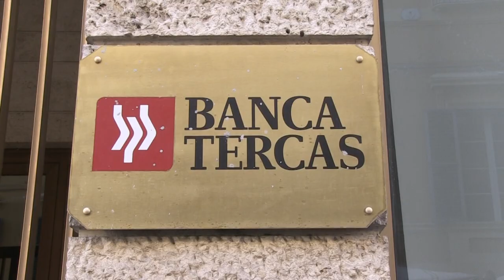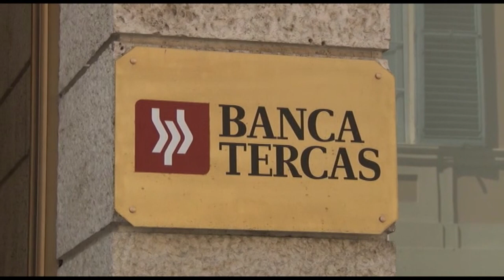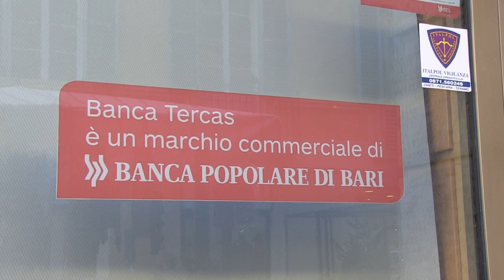Economia, commissariata la Banca Popolare di Bari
| SUPER J |

Contatti Redazione:
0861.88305